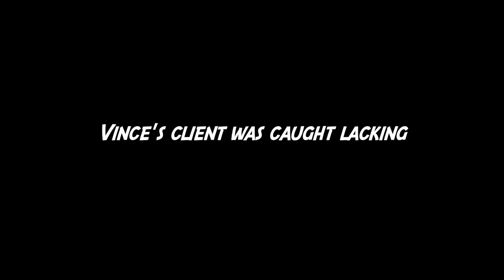17 Year Old VS Frat Life (pt.2)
17 year old Vince challenges a 21 year old non natty to a bench off...